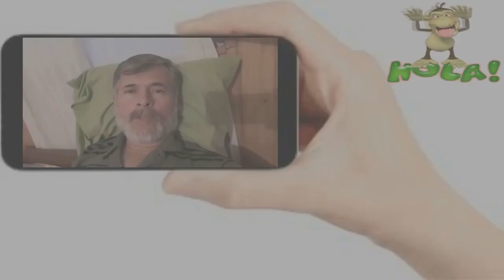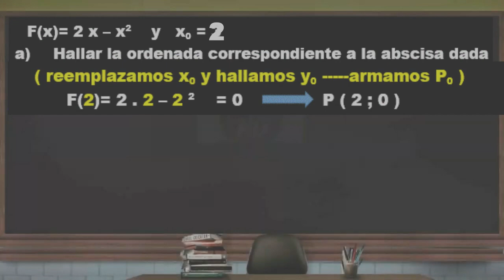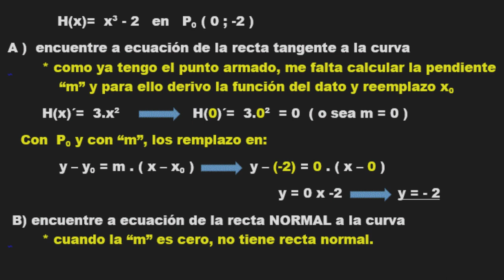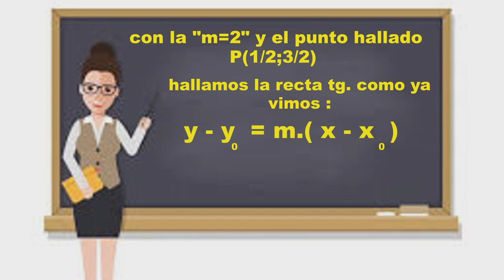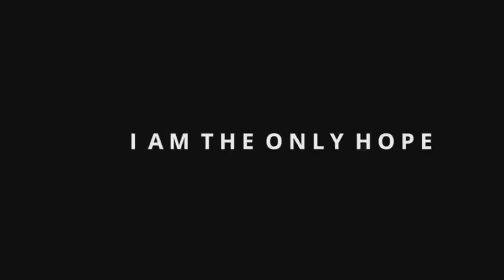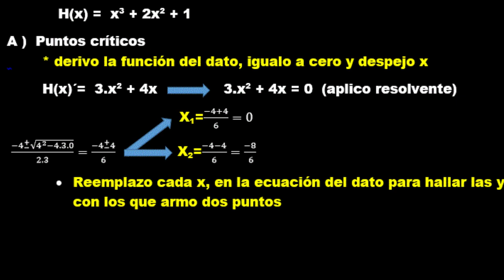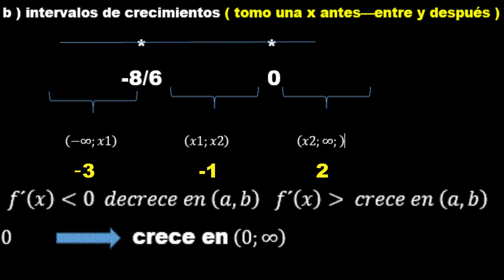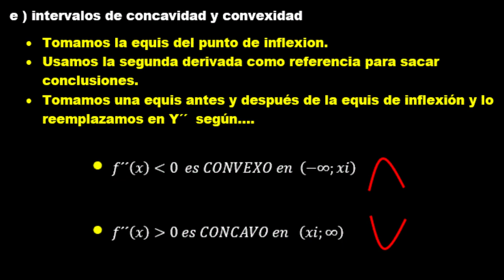APLICACIONES DE LAS DERIVADAS: RECTA TANGENTE Y NORMAL--PUNTOS CRITICOS- F A C I L I S I M O --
Dos casos de aplicaciones de las derivadas explicado paso a paso con ejemplos desarrolados.